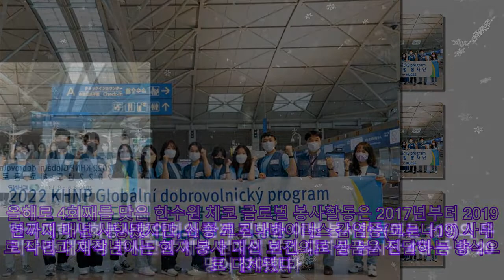한수원, 체코 봉사활동 재개…원전사업 지역에 봉사단 파견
한수원, 체코 봉사활동 재개…원전사업 지역에 봉사단 파견 트레비치시 시장 "지역주민 우호적 여론 정부에 전달할 것"